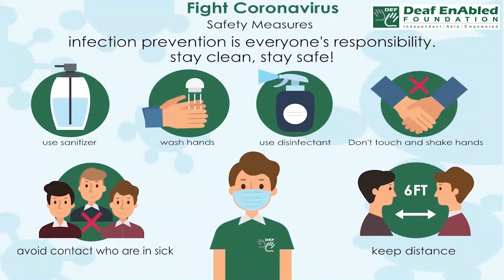Enrol (verb) Word of the Day for February 27th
Enrol (verb)

Meaning - to put yourself or someone else onto the official list of members of a course, college, or group:

Sentence - Is it too late to enrol at the college?